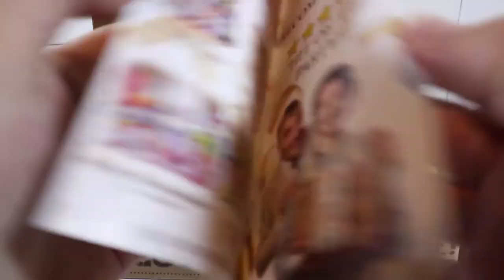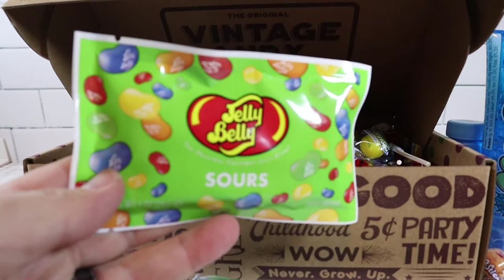Unboxing Vintage 1990's Candy CO. Retro Candy Gift Box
Today we unbox some vintage 1990's candy from Vintage Candy CO. We purchased this box from Amazon for 39.99. This company sells several other decades as well and we hope to check out others in the future.